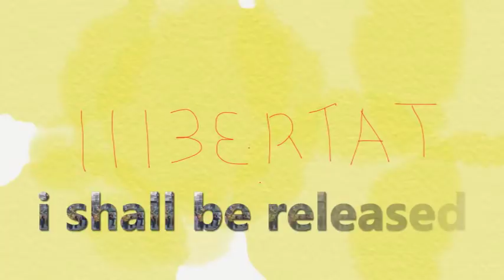I shall be released (Seré alliberat)